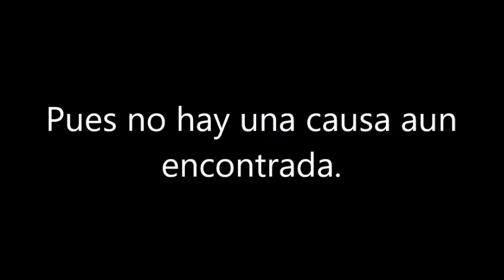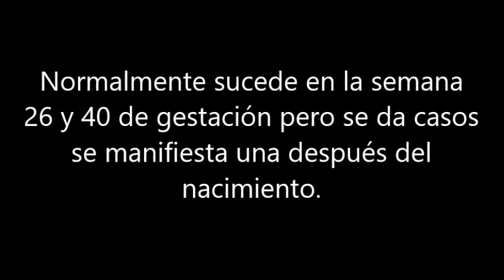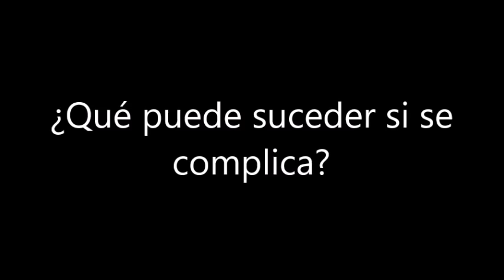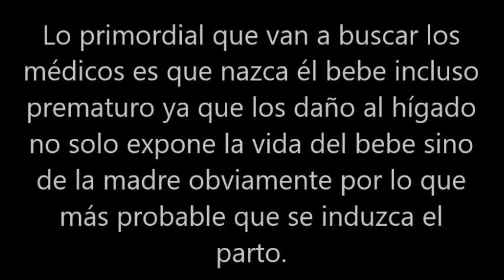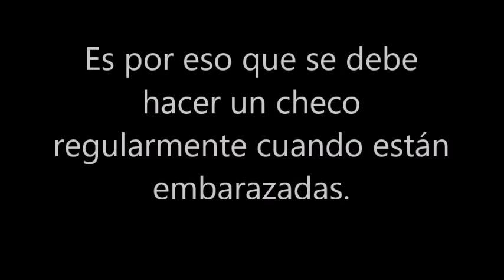¿Qué es el Síndrome de HELLP?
Una enfermedad muy peligrosa que debe ser conocida por todas las embarazadas.